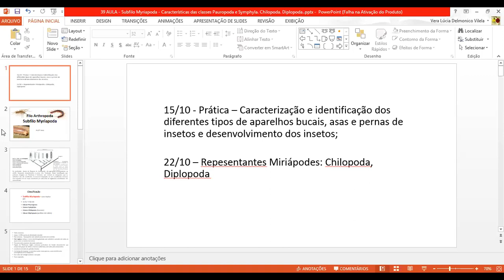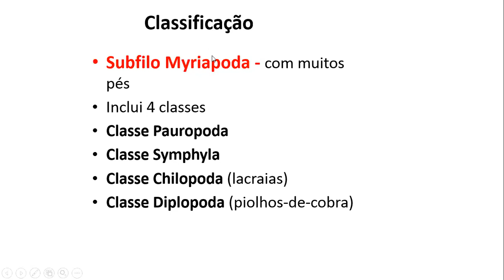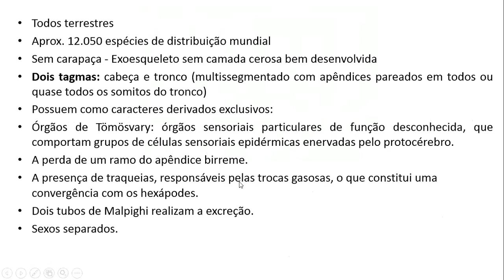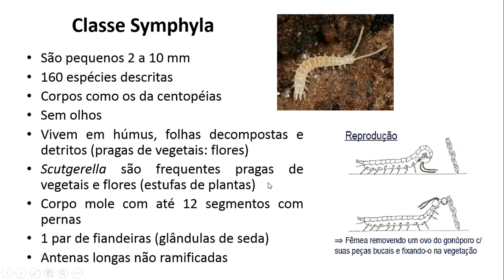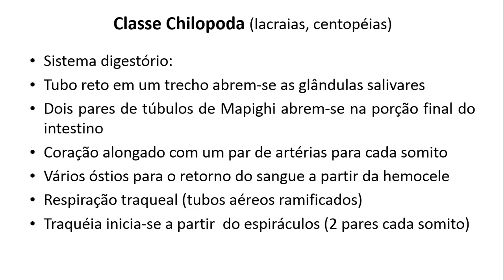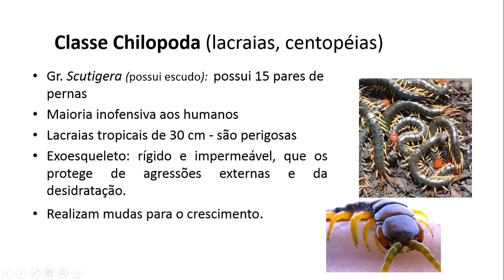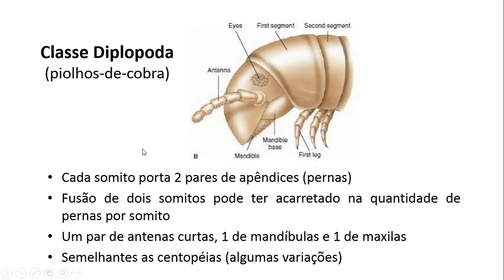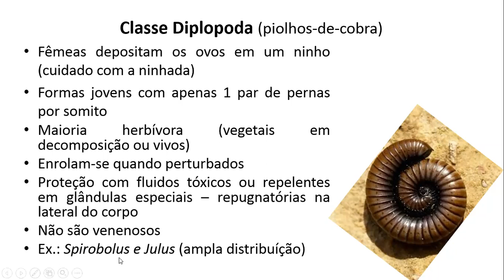39 AULA - Subfilo Myriapoda - Características das classes Pauropoda e Symphyla, Chilopoda, Diplopoda